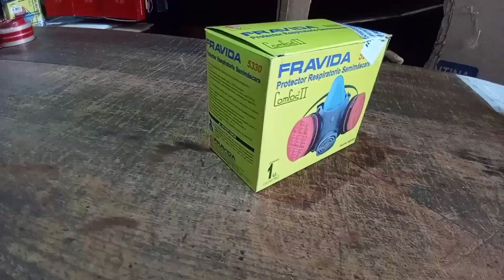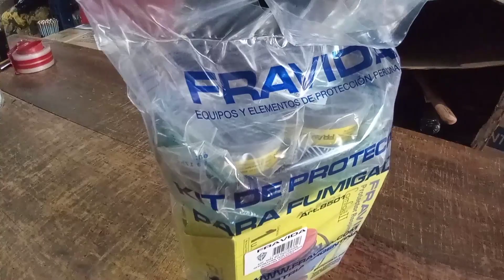Kit de Protección Personal Fravida para Pintor - Semimascara + Filtros + Antiparras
Buenas a Todos! Vamos a conocer el Kit Pintor - Fravida - Elemento de Proteccion Personal

El Kit Pintur Fravida es una solución completa para la protección respiratoria en trabajos de pintura.
Consta de una semimáscara Comfos II, una antiparra de ventilación indirecta, dos filtros y una cinta elástica para un ajuste cómodo.
Está diseñado para brindar una protección superior contra los vapores y aerosoles de pintura.

Espero que este material les sea de utilidad. No duden COMPARTILO con un amigo o familiar, seguro lo van a ayudar.